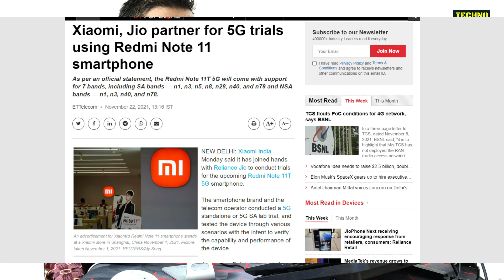Jio Xiaomi 5G Trials in India | Jio 5G Trials Big Update | Jio Made in India 5G Trials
Dosto is Video Me Maine Aapko Ye Bataya Hai Ki Jio Ne Xiaomi Ke Sath Mil Kar 5G Trials Done Kiye He Jisse Aane Wale Time me Jio Ka 5G Xiaomi Ke Phones Par Aasani Se Chale, So Ummeed Hai Aapko Ye Video Aapko Bahut Pasand Aayegi.

Topics Covered in This Video:
1) Jio Xiaomi 5G Trials in India
2) Jio 5G Trials Big Update
3) Jio Made in India 5G Trials
4) Jio Xiaomi 5g trials
5) Jio 5g trials in rural india